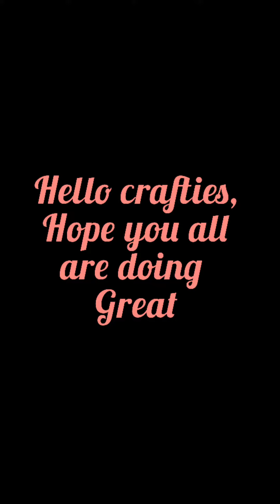Carft paper flower 3🌸🌸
Musician: Rook1e